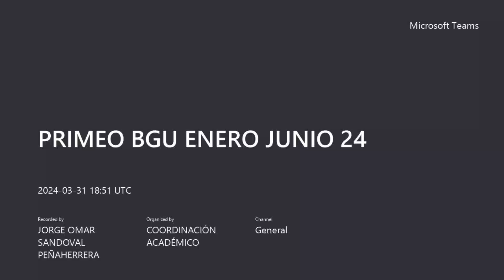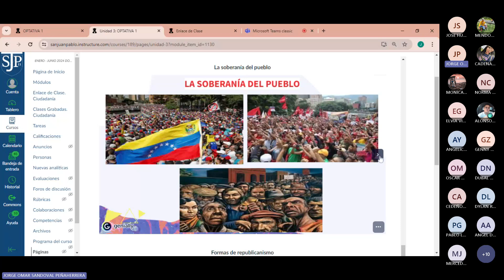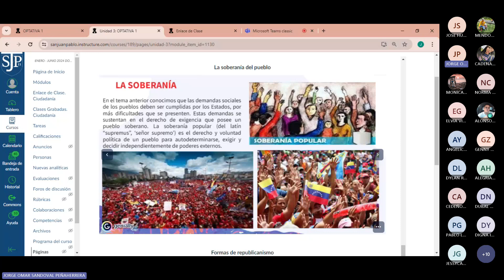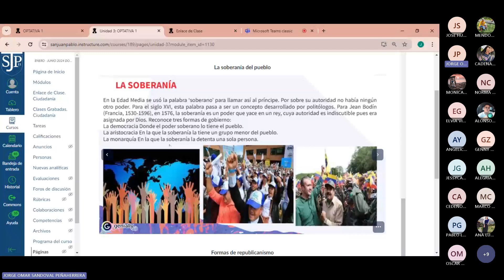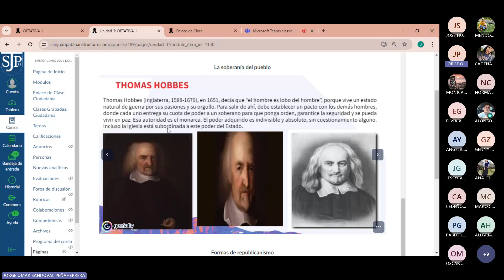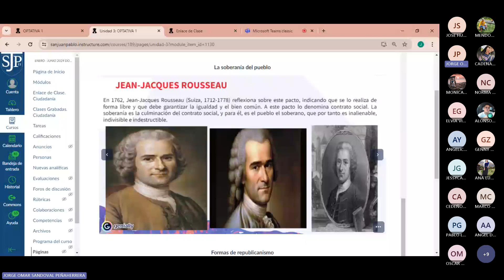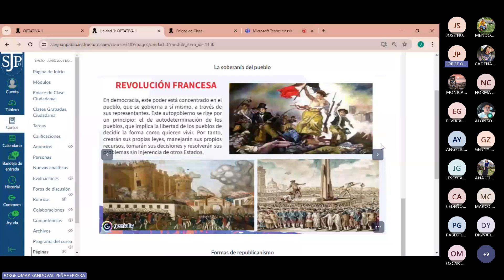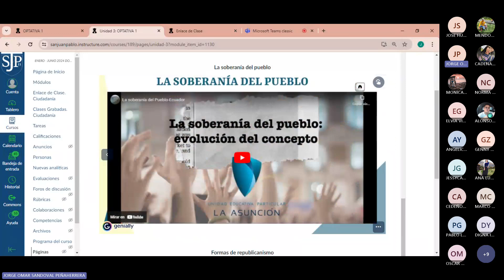La Soberanía del pueblo : 31- 03 - 2024